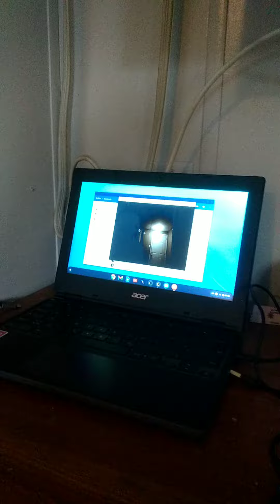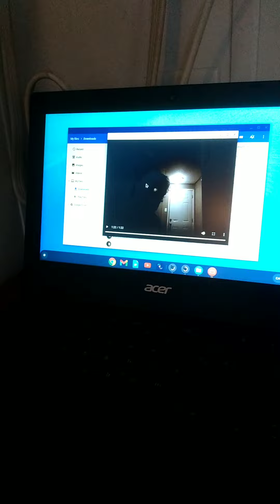fabi. la nuit. Les restaurants. situation au Quebec au telephone et Sur Les ondes